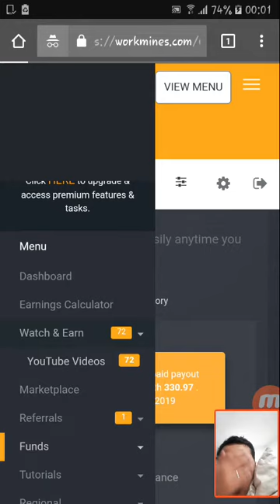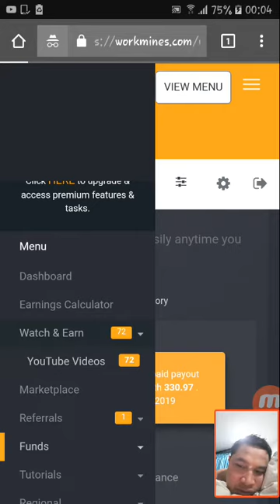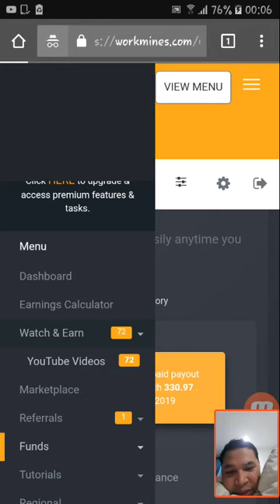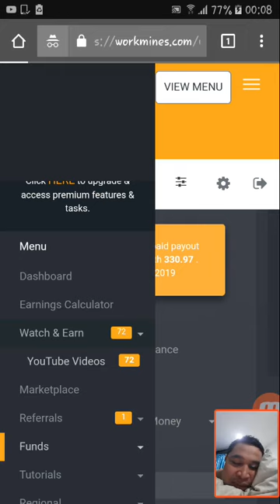HOW TO WATCH VIDEOS IN GOLD PLAN